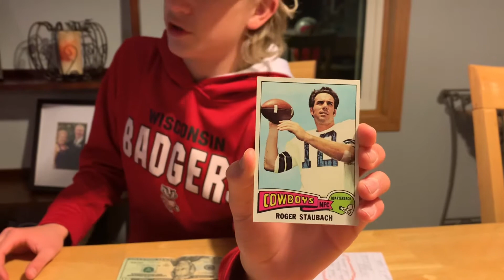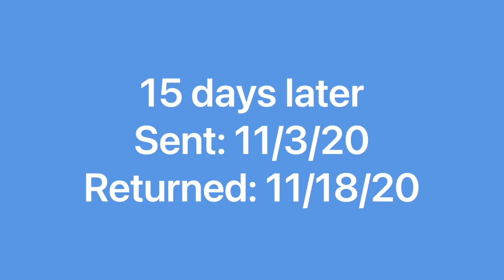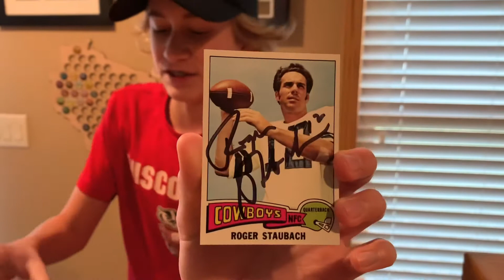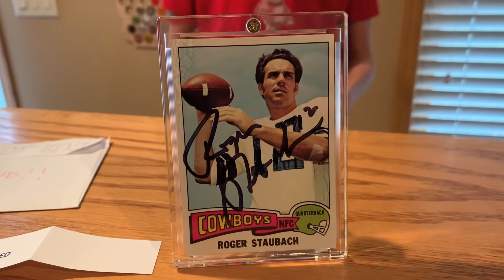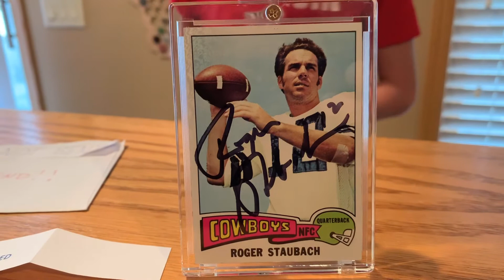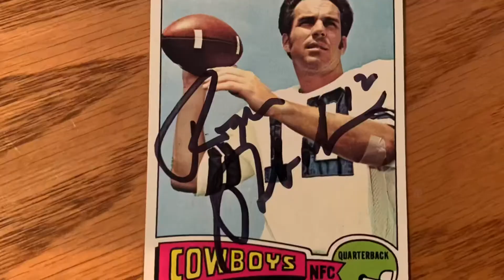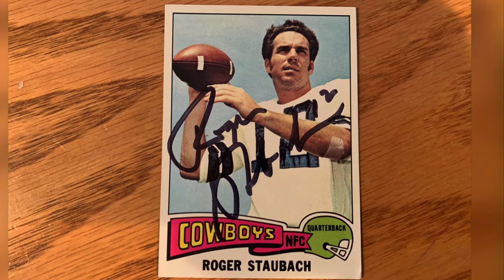Roger Staubach TTM Autograph Attempt ‼️🙏 | Dallas Cowboys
This is a through the mail (TTM) autograph video. This video shows my attempt to get NFL legend Roger Staubach’s autograph on a football card. Staubach is one of the greatest quarterbacks of all time and is considered the greatest Dallas Cowboy player of all time. Staubach is a six-time NFL pro bowler in a two time Super Bowl champion. He was inducted into the NFL Hall of Fame in 1985. I’ve got a check this video out to see if I got a successful return!